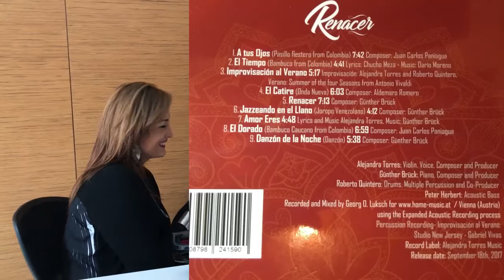Entrevista con Otoniel Zapata Parte 1 - Alejandra Torres Violinsta Colombiana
Entrevista realizada por el periodista Otoniel Zapata a Alejandra Torres durante su visita promocional a Colombia.

Renacer  available now!